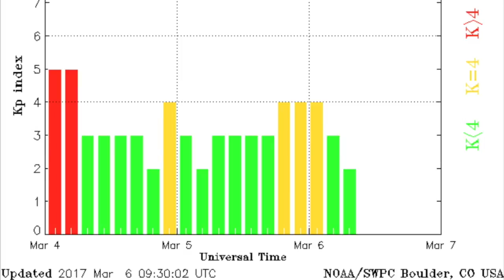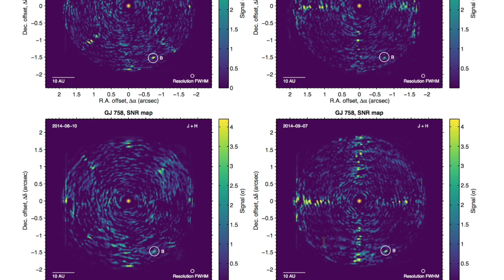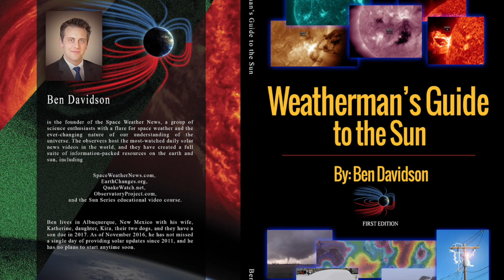Earthquake, Weather Alert, GJ 758 | S0 News Mar.6.2017